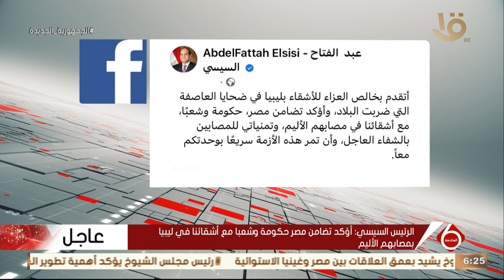نشرة السادسة | الرئيس السيسي: أتقدم بخالص العزاء للأشقاء بليبيا في ضحايا العاصفة التي ضربت البلاد